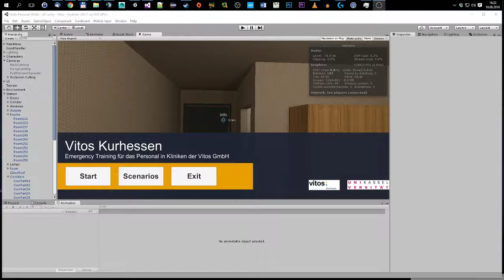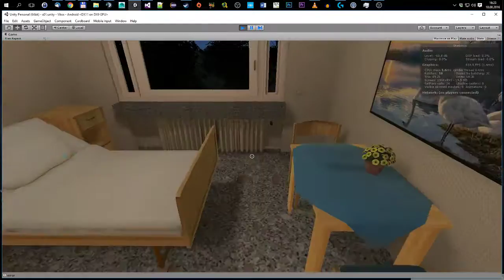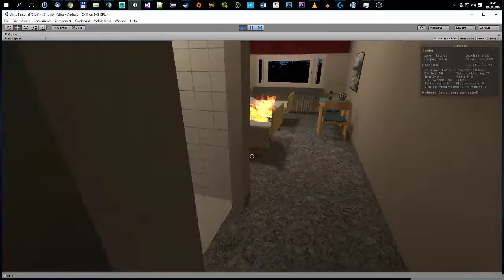Unity 5 Demo Showcase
This is the project for my Ma.o.Sc in IT. Modeling done in Maya, Leveldesign and Animation done in Unity3D. Character Models free 2 use from Mixamo.com / Adobe.com Fuse.

Menu based on a unity3d project called unity labs.